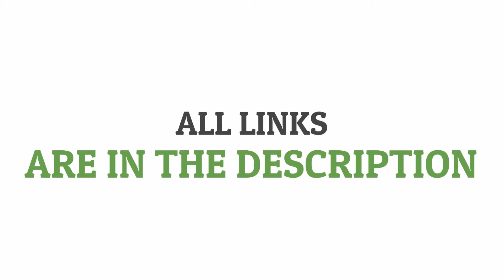FREE GRAPH I'm Only Here For The Pie C2C & Tapestry Crochet Pattern | Magic Yarn Pixels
FREE GRAPH I'm Only Here For The Pie C2C & Tapestry Crochet Pattern by Magic Yarn Pixels

This is the promo video for my I'm Only Here For The Pie design that you can buy in my Etsy Shop.

If you want a C2C Thanksgiving pattern that would add beauty and personality into your home, you'd love this I'm Only Here For The Pie design! This colorful tapestry pattern is a fun handmade décor item to impress and entertain your guests. Do you have a friend or family member who's obsessed with fall décor? If yes, this lovely pumpkin pie C2C blanket would be an ideal gift for them to enjoy next season!

I'm Only Here For The Pie is a digital download (available in PDF format only) that you can use to crochet a blanket using various techniques, such as C2C, Mini C2C, SC, HDC, Tapestry Crochet etc. You can also use this design for other crafts such as knitting, cross stitch, diamond beads painting, Hama beads, plastic canvas and any other crafts that use pixelated images.